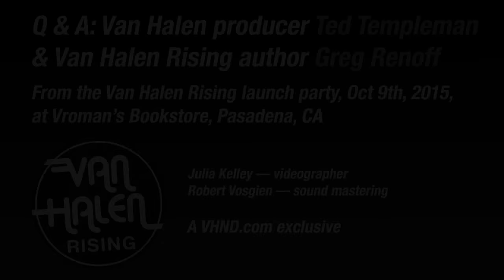'Van Halen Rising' Launch Party Ted Templeman Interview: Gene Simmons Demo